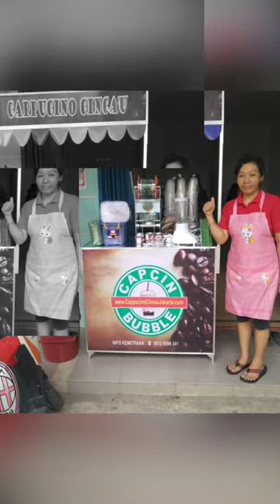Peluang Usaha Es Capucino Cincau Harga Rp.3.650.000 sms/wa: 0812-8998-341 Klik